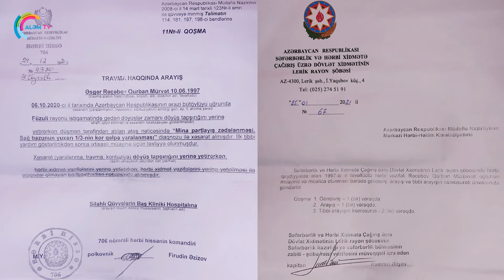Millət vəkilinin şəxsi nəzarətə götürdüyü Qazi: Kömək edəcəyini bildirdi.Zəng etdim cavab vermədilər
Millət vəkilinin şəxsi nəzarətə götürdüyü Qazidən şikayət var.  Qazi ilə əlaqə: 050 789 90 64
Qarşı tərəfin fikirlərini də dərc etməyə hazırıq.